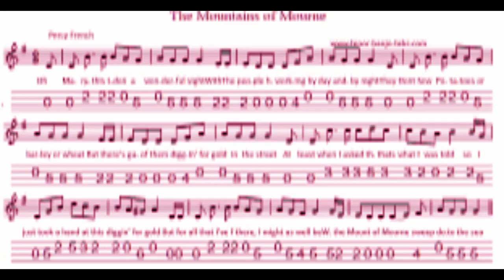Music: Sheila Moylan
Today we bring you a lovely performance and greeting from the gifted singer and Irish harpist, Sheila Moylan, who is a singing tutor here at the ICC. Sheila specialises in playing the Irish harp and singing Irish, folk and contemporary songs.

Here she sings one of Thomas Moore’s melodies, along with a song by William Blake and she finishes off with a wonderful Percy French number. Enjoy!